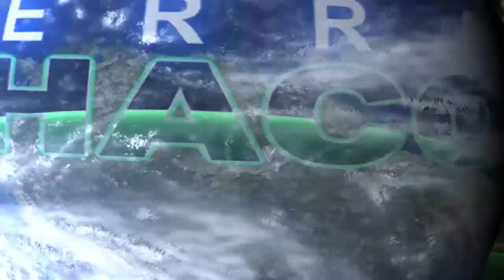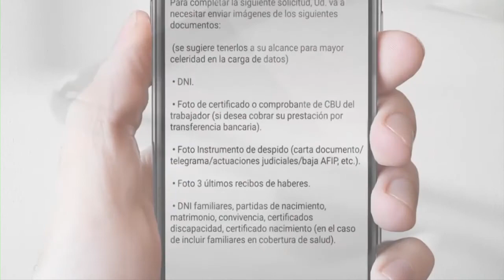SUMMIT AGRO - MALEZAS // FRUTILLAS EN CHACO // RENATRE // 1EXPO GANADERA | TERRA CHACO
TERRA CHACO 12NOV2021